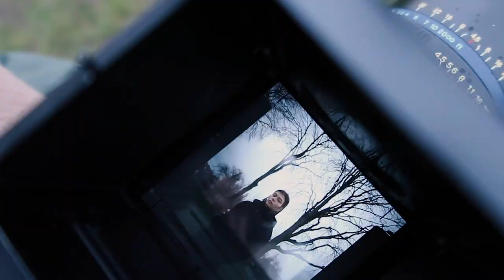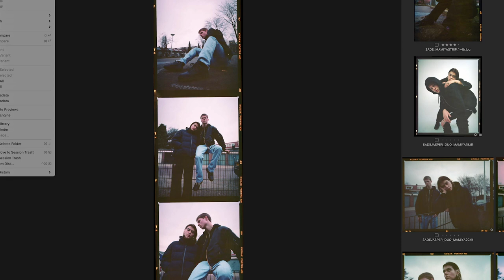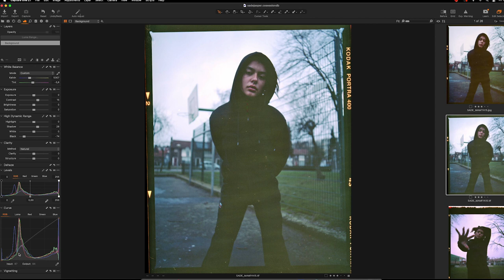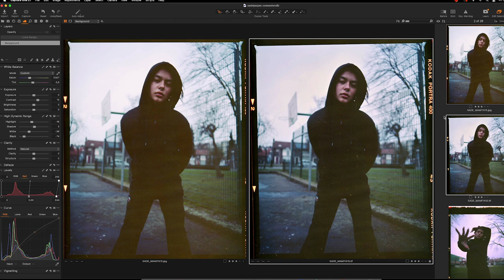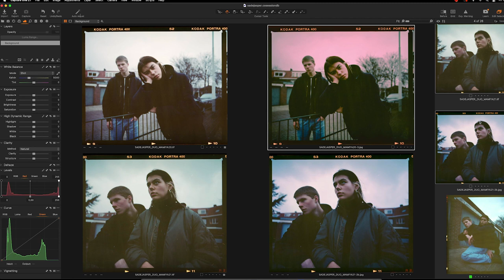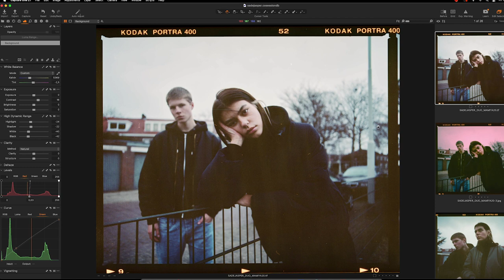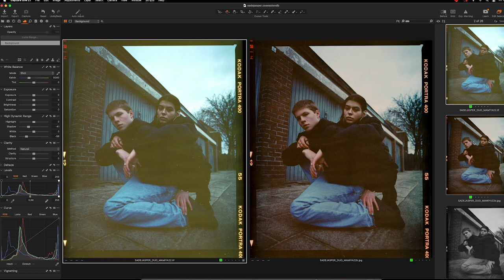How to FIX underexposed film photos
If you want to know how to save your underexposed film...(in Capture One, but these techniques also work in photoshop or Lightroom) I also take you with me on location & show some BTS with the Mamiya RZ67 of Sade Tuininga and Jasper Stommel. Taken on KodakPortra400 film.

If you want to buy products I use to create these videos please go through my affiliate links, I will get a tiny fee which I can use to make more inspiring content for YOU :)

✩ EQUIPMENT USED ✩
Kodak Portra 400
Kodak Portra 800 (for lowlight)
Canon G7X
Fujfilm XT-4: (similar)
Fujifilm 56mm
Epson V600 Scanner
Mamiya RZ67
Mamiya Sekor 110 f2.8